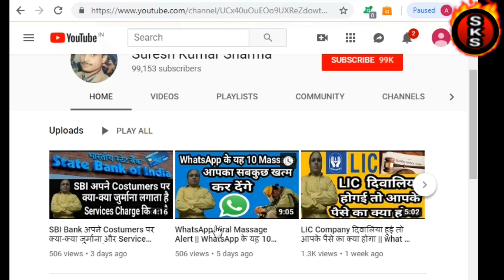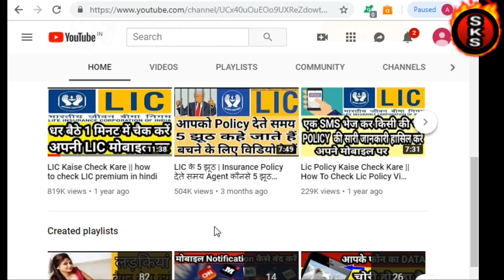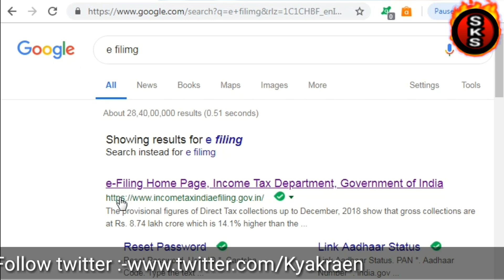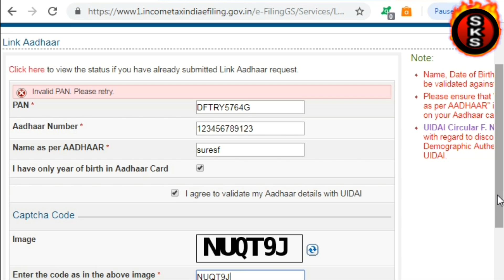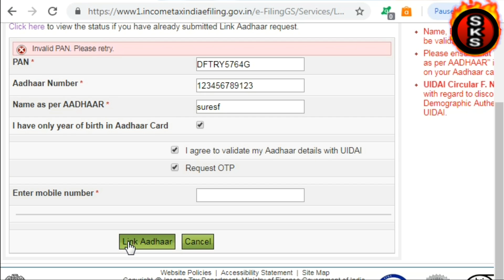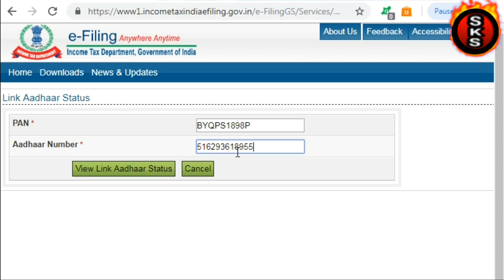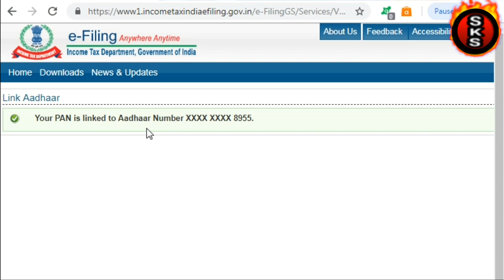Pan card से Aadhaar card link कैसे करें || aadhaar to pan link status online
How to link pan card with aadhaar card step by step full details (Hindi)
How to link pan card to aadhaar card online. And how to check aadhaar to pan linking status.ish video me bataya gya hai ke pan card ko aadhaar card se link karne ki last date kya hai.sath hi agar aapka Aadhaar card pan card se link nahi hai toa kaise aap apne ghar par hi apne mobile phone laptop ya computer se kuch hi second me link kar sakte hai.aur link hai ya nahi aap kaise online check kar sakte hai.humain lagta hai aapko yeh video ek baar jaroor dekhna chahiye kyunki yeh aapke liye important video hai.so watch this video.aur video pasand aye toa ishe like aur share kare.

इस विडियो में बताया गया है के कैसे आप अपने घर पर बैठ कर ही अपने मोबाइल फोन कंप्यूटर या लैपटॉप से आधार कार्ड को पैन कार्ड से लिंक कर सकते हैं ।और पैन कार्ड का आधार कार्ड से लिंक स्टेटस चैक कर सकते हैं ।और इस विडियो में लिंक करने की लास्ट तारीख की भी पूरी जानकारी हिन्दी में दी गई है ।पूरी जानकारी के लिये देखिये इस विडियो को, और इस विडियो को लाईक करीये शेयर करीये और हमारे चैनल को सबशकराईब करीये

pan-to-aadhaar-link